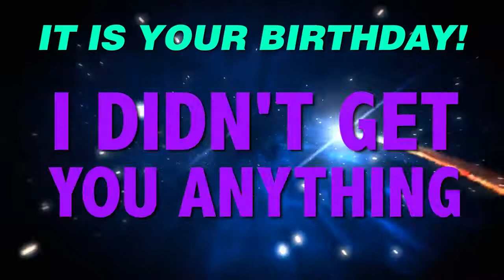HAPPY BIRTHDAY FALLON! This is your gift.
It is your birthday Fallon. I didn't get you anything! An epic happy birthday song.